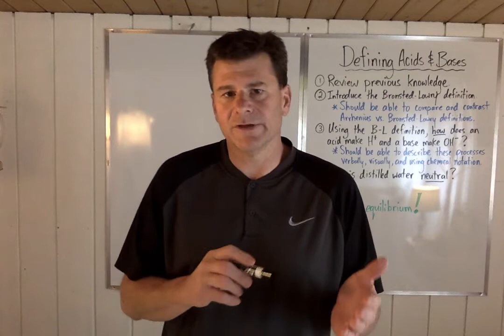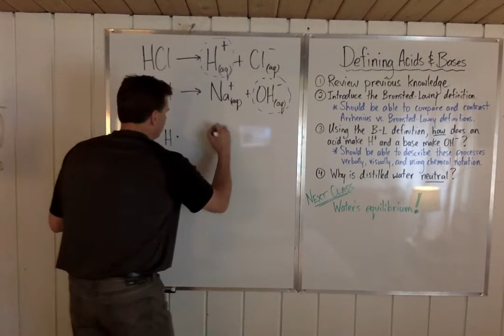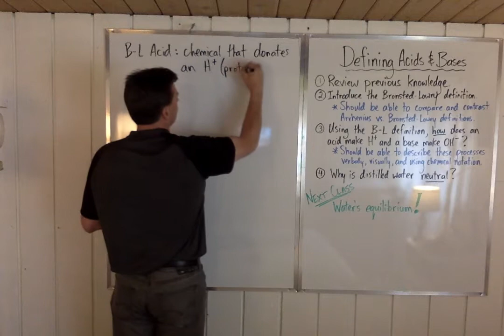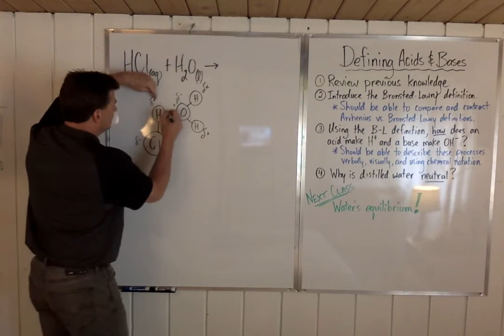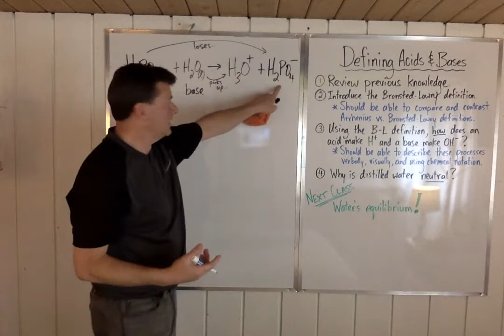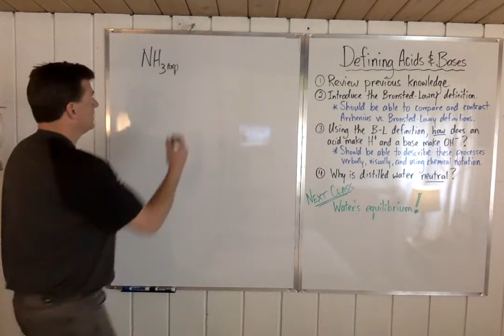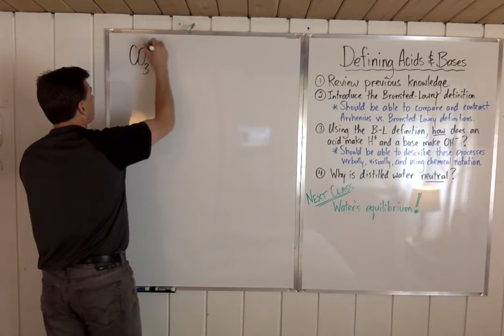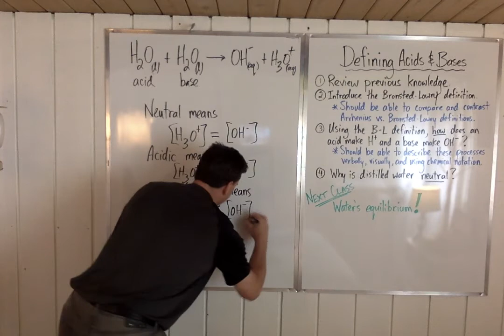Bennett's Chemistry 12 Tutorials - #1 - Introduction to Acids and Bases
Acids and Bases. Definitions and introduction to acid-base chemistry following the BC provincial curriculum for Chem 12.